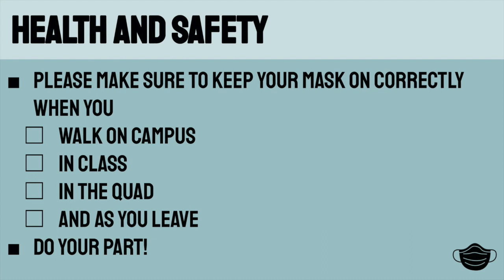COHS WPTV - 4/29/21